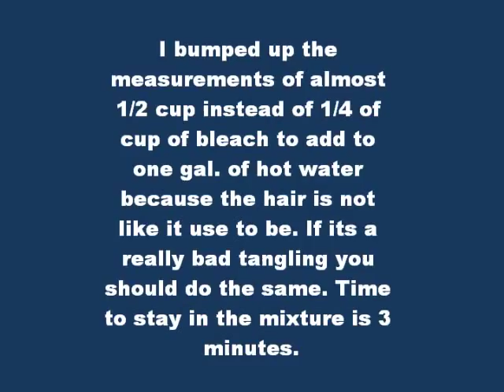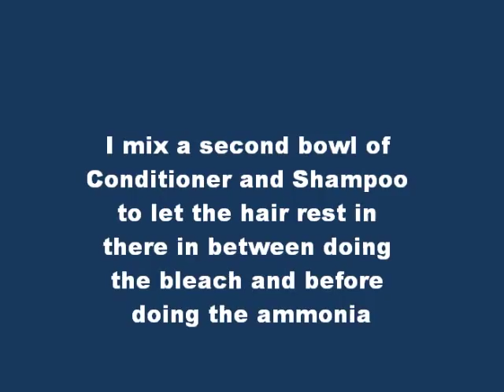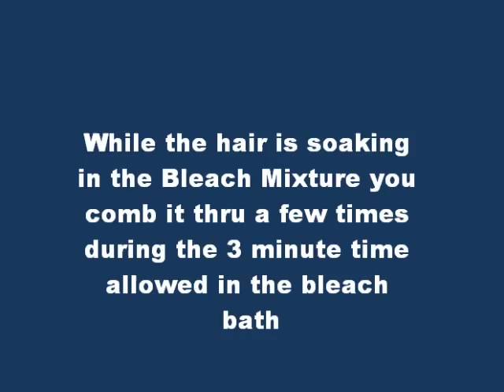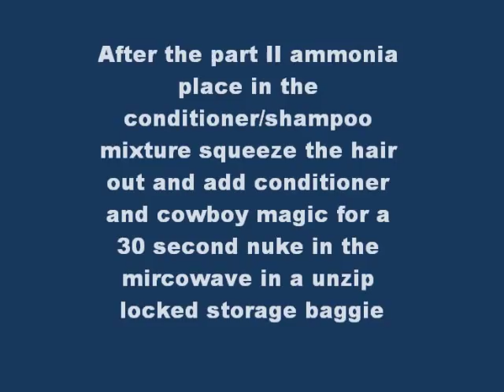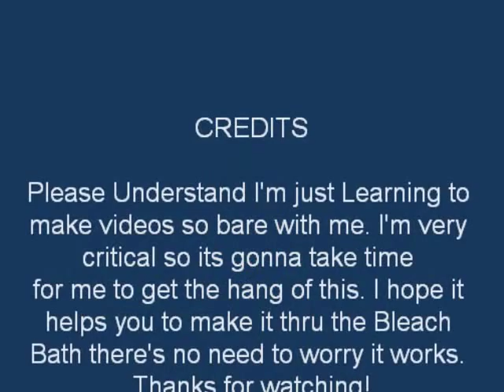My Movie How Bleadh Bath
How Do the Bleach Bath